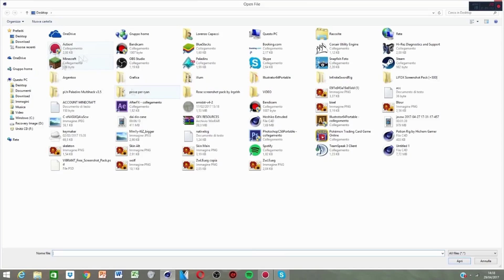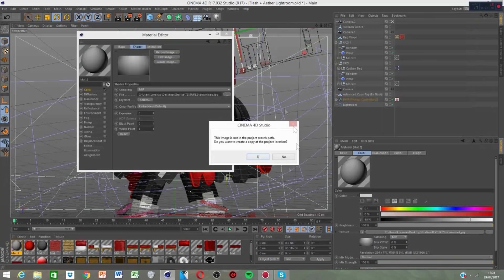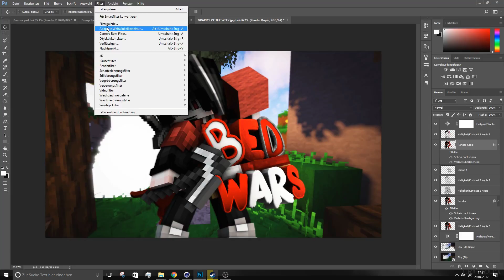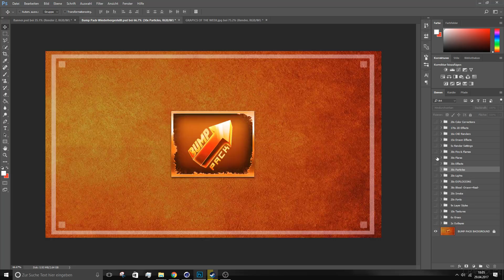Minecraft Thumbnail Speedart - Kurooo | Craftbubi (ft. Kaos)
➥Minecraft Thumbnail Speedart - Kurooo
➥LIKEN nicht vergessen♥!
➥Sociale Netzwerke:
• Echtzeit - 1 h 23 min
➥Schaffen wir 40 Likes?! bis zum nächsten mall
Tschöö!